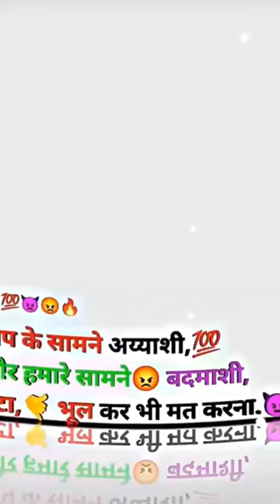April 13, 2024